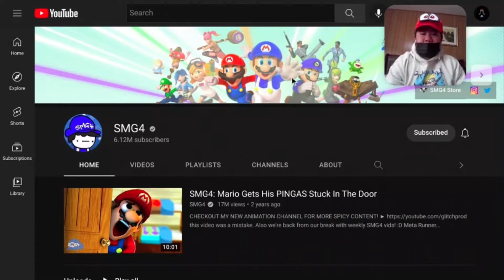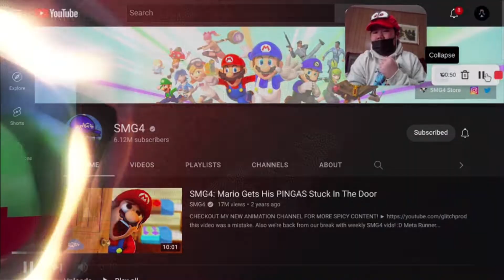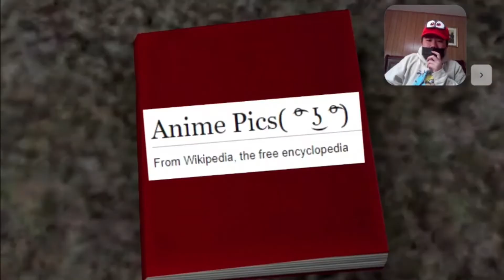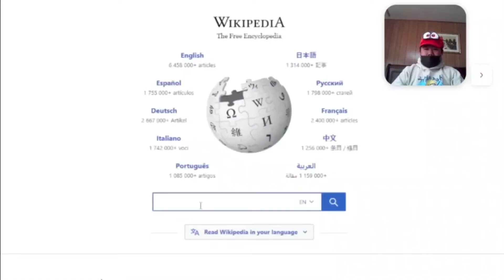“NOOOOO!!!” Let’s React to: SMG4: [NINTENDO HAS CLAIMED THIS VIDEO]